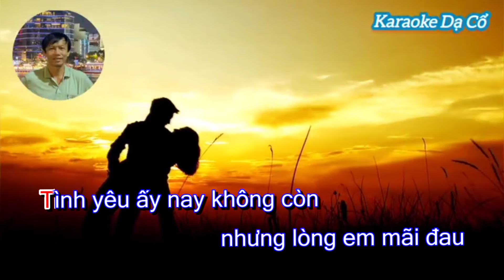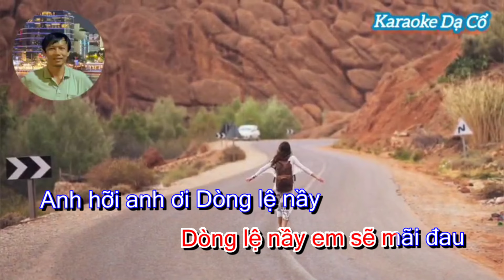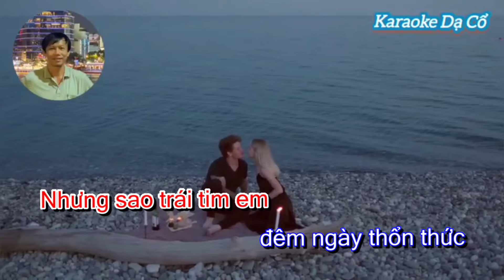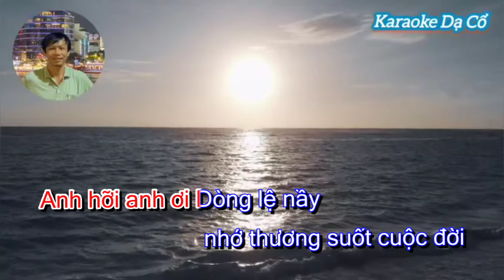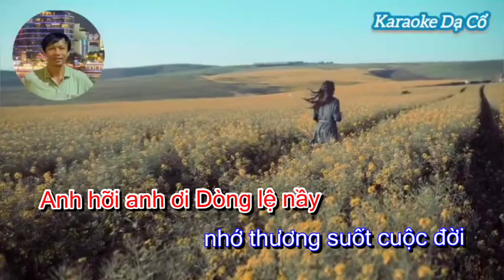Karaoke nhạc trữ tình: KHÓC TÌNH TAN VỠ |Sáng tác: Võ Thanh Long